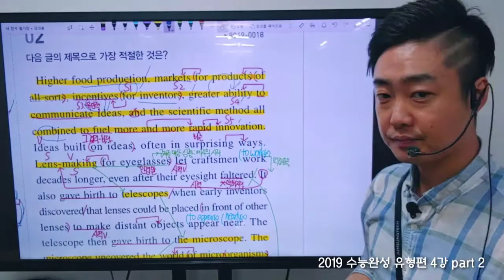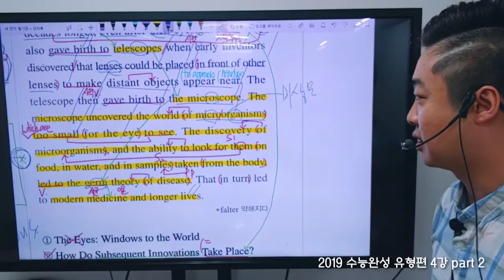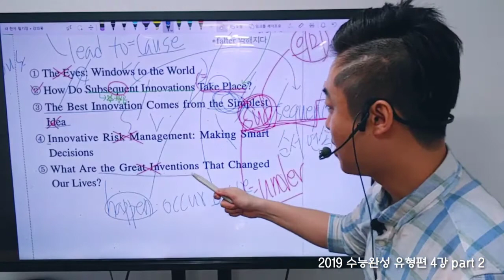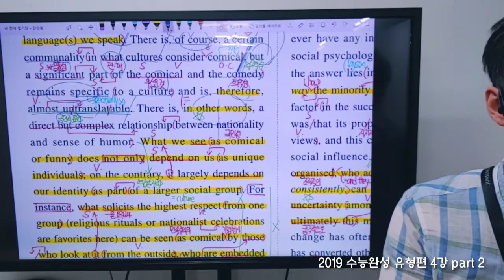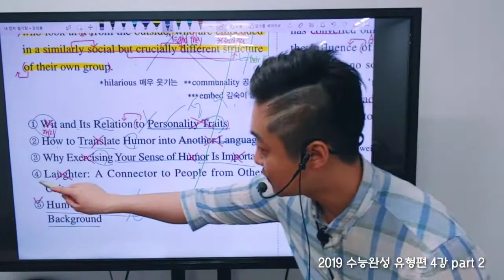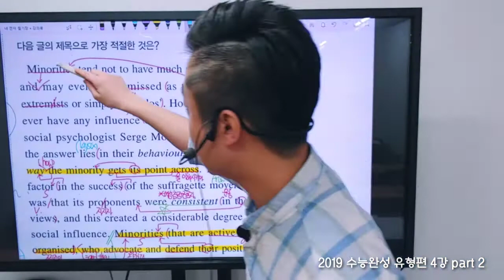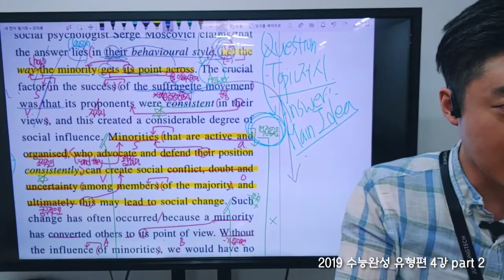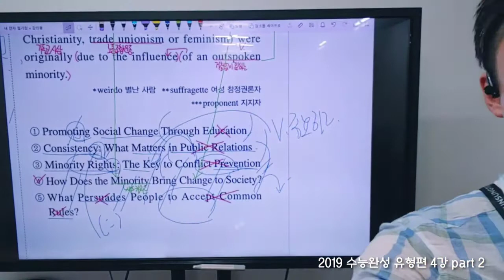2019 수능완성 유형편 4강 part 2